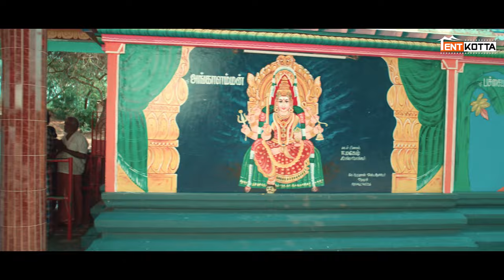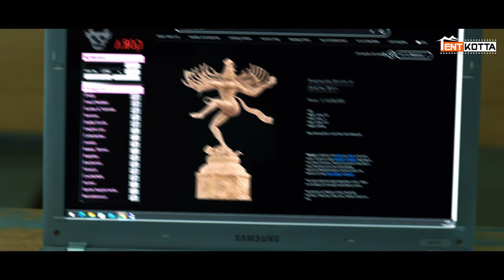Police found the altered statue | Nandhi Varman | Super Scenes 9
Centuries ago, the Pallava king Nandivarman perished in a valiant attempt to thwart and his cohorts from plundering the treasures of Aanumantheeshwarar temple. In the present day, a team from Madras University's Archaeological Department descends upon the site to unearth this ancient temple, long buried beneath the earth. As the excavation commences, a series of supernatural occurrences and chilling events unfold, plunging the team into a terrifying and mysterious journey.